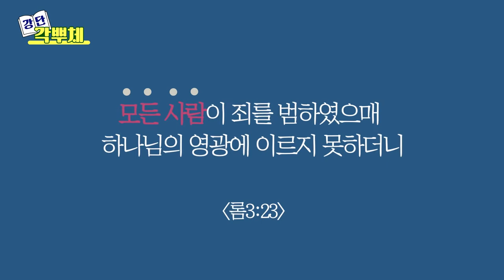2022년 6월19일 강단 각뿌체